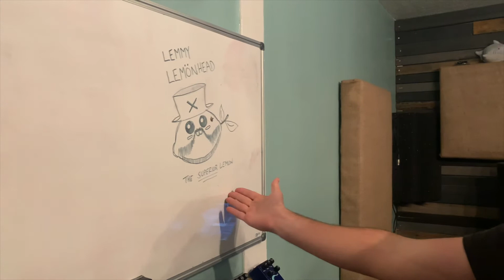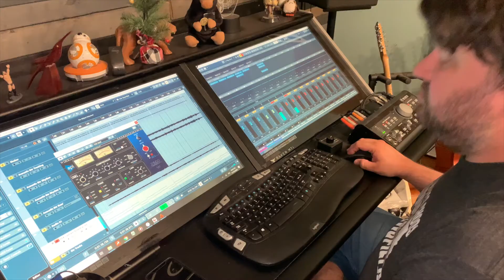The Making Of "When The Year Ends"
Check out this behind the scenes look at us recording our holiday single, "When The Year Ends" with Kevin W. Gates at Reach Audio in Springfield, MO!

Stream the song now on Spotify & Apple Music!

THE WILD & FREE IS:
Rachel -- vocals
Mike -- guitar
Dan -- guitar
Zach -- bass
Marc -- drums